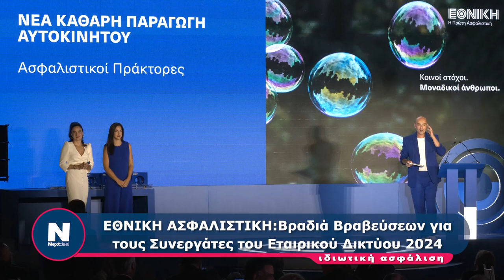ΕΘΝΙΚΗ ΑΣΦΑΛΙΣΤΙΚΗ:Βραδιά Βραβεύσεων για τους Συνεργάτες του Εταιρικού Δικτύου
ΕΘΝΙΚΗ ΑΣΦΑΛΙΣΤΙΚΗ:Βραδιά Βραβεύσεων για τους Συνεργάτες του Εταιρικού Δικτύου 2024
FVTBGUXVKW7FVYUE